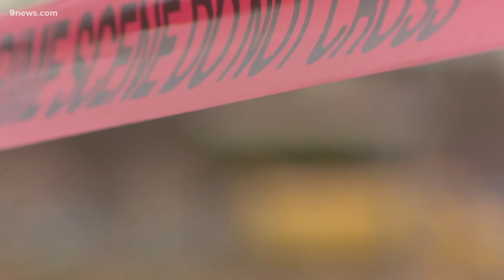The importance of crime witnesses coming forward, and the reasons they might choose not to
Aurora Police are still desperate for tips about the drive-by shooting that injured six students outside Aurora Central High School on Monday.